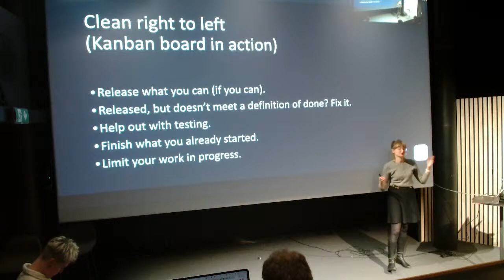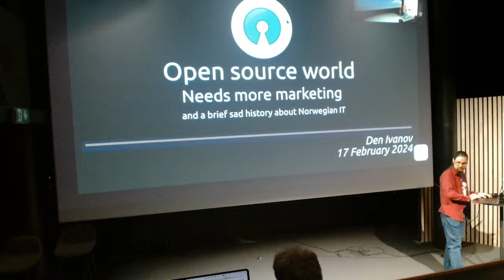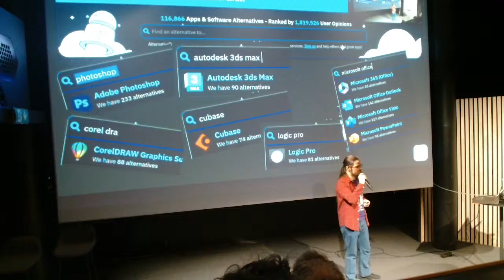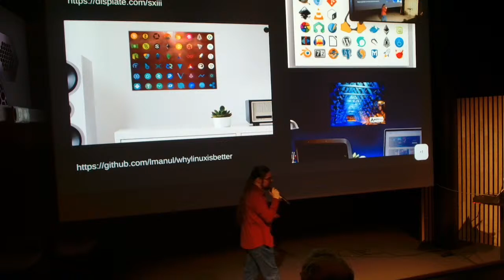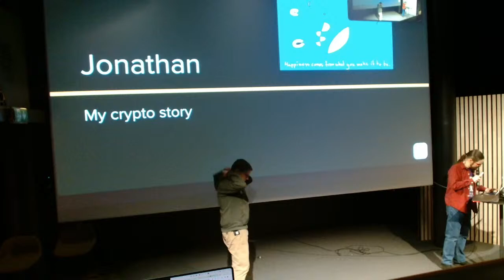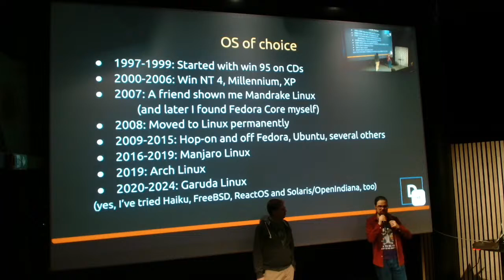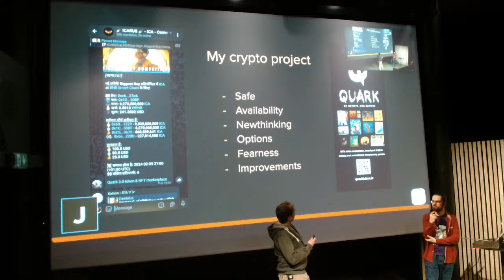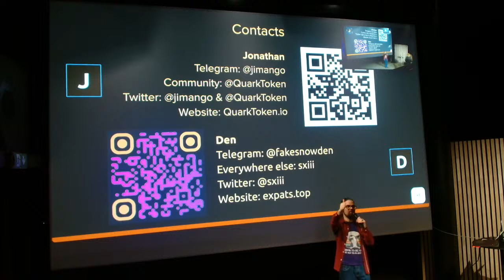International Tech Meetups - Feb 2024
Live event from Rebel (Oslo)

It will include several talks:
* Den Ivanov — ITM Community announcement. Who we are, what we plan, how to join and help.
* Małgorzata Janeczek — Screw perfect, aim for good enough. A brief story of how not to go nuts facing complexity (with a small advice for beginners).
* Den Ivanov — We need better marketing for open-source software
* Secret speaker — You'll find out during the event!